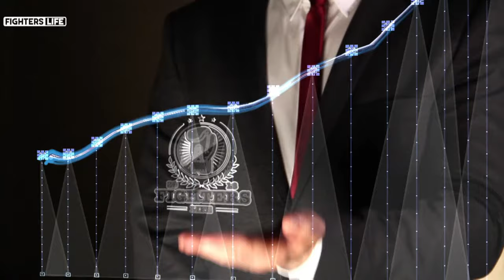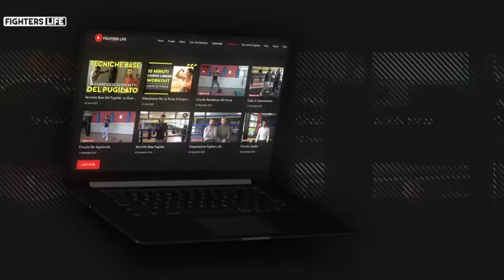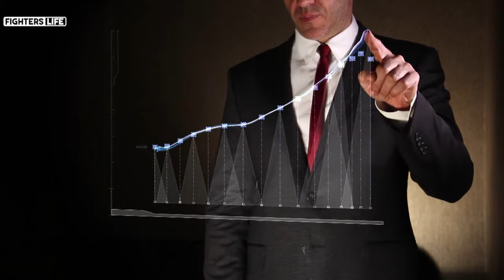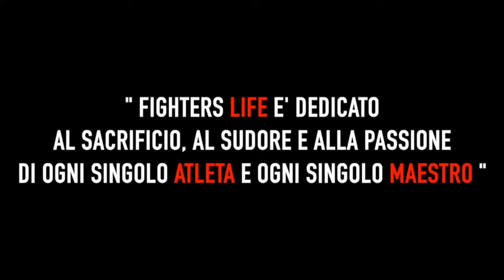BOXE A TOR BELLA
Olympic Boxe Gym organizza una serata con 10 Match iba e 2 match pro.
Vedrete  il ritorno sul ring di Leonardo "Er Meraviglio" Bevilacqua e di Gianfranco Coccia